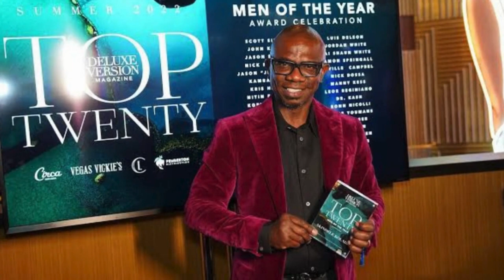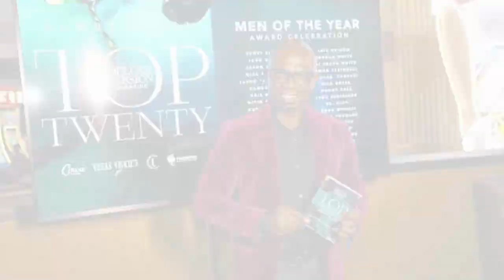April 3rd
Welcome to "Today in African History," where we explore significant events that shaped the African continent on April 3rd. In this video, we delve into the rich tapestry of African history to uncover remarkable occurrences, influential figures, and moments of historical significance that took place on this date